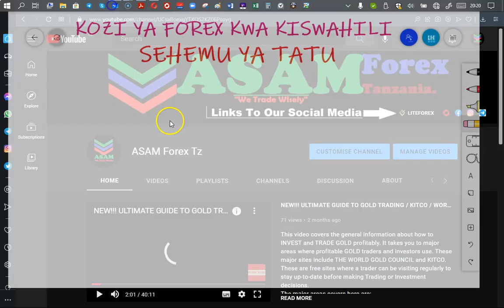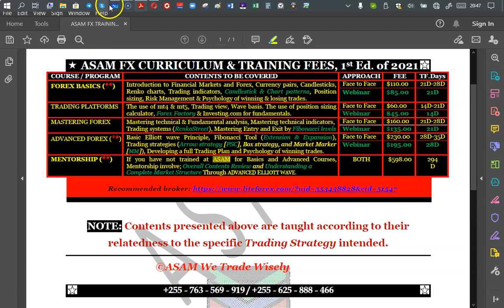FOREX KWA KISWAHILI SEHEMU III (Indicators).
Tecnical indicators ni mojawapo ya TECNICAL ANALYSIS TOOLS (Price action tools) zinazotumiwa na traders wengi kwenye masoko ya kifedha. Indicators ni viashiria vinavyoweza kuonyesha welekeo unaotarajiwa kutokea wakati flani kwa kutumia taarifa za nyuma na za wakati uliopo kutoka kwenye financial instrument husika.

Zipo aina mbalimbali za indicators, an kila moja inaumuhimu wake kulingana na aina ya trader, hivyo basi uchaguzi wa indicator ya kutumia unahitaji kutambua ni namna gani unahitaji kwenda kutrade. Video hii inaeleza juu ya indicators tatu:-
- Moving Average (MA).
- Relative Strength Index (RSI).

***KOZI YA FOREX KWA KISWAHILI***

ADVANCED ELLIOTT WAVE SERIES I -- XII.

Mob. NUMBERS